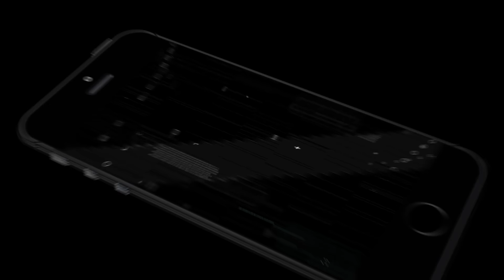Secret Agent Survival Mission (by Bubble Fish Games) Android Gameplay [HD]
With Secret Agent Survival Mission game enjoy this epic detective Survival Mission 3D game, and final action game.

In Secret Agent Survival Mission Gameplay as a detective of the agency, rescue lives of innocent peoples from terrorist fighting. A secret administrative body has rent Sonia for a high level detective hiding mission that involves marksman shooting and assassination of terrorist & felon cluster to rescue your fellow agents captured by them.

Keep during a hiding mode to cover yourself from the enemies & criminal squad. Shoot them to eliminate crime from the town. You’re attending to be a ranking extremely qualified extreme detective rescue assassin. Simply start victimization your elite sneaky skills to win the war against crime. Save your country. Relish one amongst the most effective spy detective game!

You are recruited as an elite commando spy agent and trained by US force. Take down enemy marksman shooter and foot soldier armed with assault rifles. Keep covering for hiding mode operations behind walls, stay out of sight from terrorist on the QT agent rescue game. Sneak behind enemy guards and snap their neck with one soft movement.

Shoot spotlight, choose lock and move to strike criminal squad with deadly force. Live lifetime of spy operate below the radiolocation, trained as marksman shooter publically for hiding operation in town city, show quickly move and sneak skills. Break into enemy strike territory shoot bullet to lights walk shadow to shadow crime town.

Use your marksman 3D gun shooting expertise to assassinate the rival, felon & terrorist force. Aim and shoot to kill. Begin killing in one amongst the most effective shooting games ever. It’s a free game to check your shooting skills. Time for a final Secret Agent Survival Mission game.

In Secret Agent Survival Mission game being a trained and well trained special swat agent prepared with all trendy weapons combat and trendy guns strike you've got to complete each rescue mission you're appointed. Rescue the hostages and fight exhausting time for your survival.

As skilled spy trained make preparations to execute dangerous operations in town. Take down terrorist enemy marksman and hero soldier armed with assault rifles. Spying and assassinations play key role to serve your nation as frontline force. Live lifetime of spy agent breaching enemy exhausting time and stealing sensitive data or assassination mission for Secret Agent Survival Mission.

Secret Agent Survival Mission Game Options:
- Smooth and intuitive controls.
- Stunning & prime quality 3D Graphics.
- Thrilling and difficult Survival Missions.
- Sniper shooting & automatic rifle shooting.
- Highly difficult hiding action game play.
- Real time lock choosing and door hacking.
- Easy & Fun to Play.